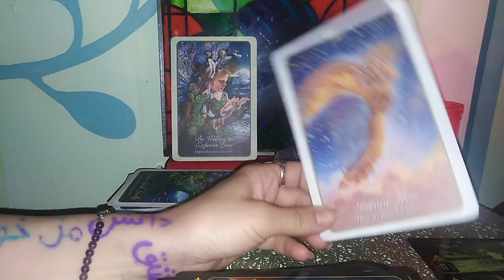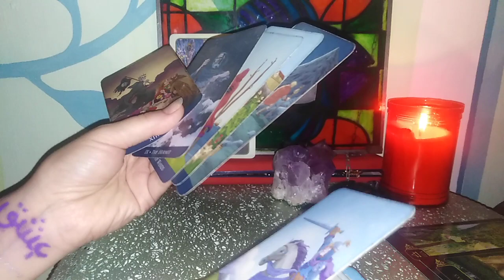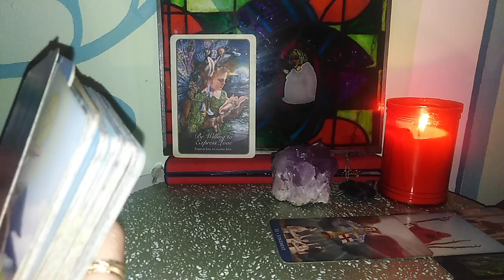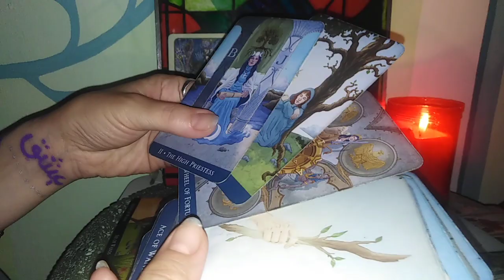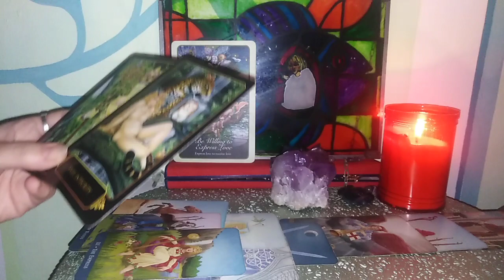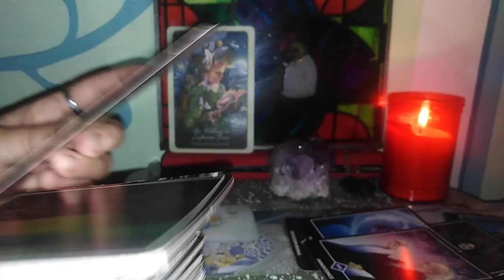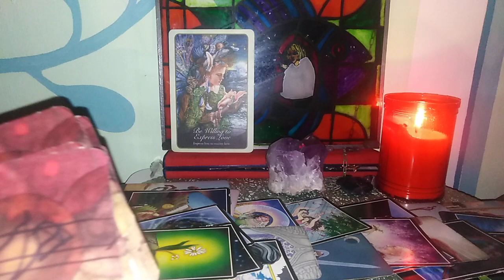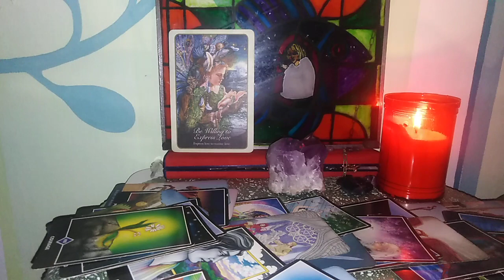PESTI - IULIE - Exprimati-va dragostea DAR Pastrati-va Integritatea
Mesaje de la Ingeri - 0,00
Leitmotivul etalarii - 2,35
Relatii Pers 1/Pers 2 - 12,48
Clarificari - 42,09